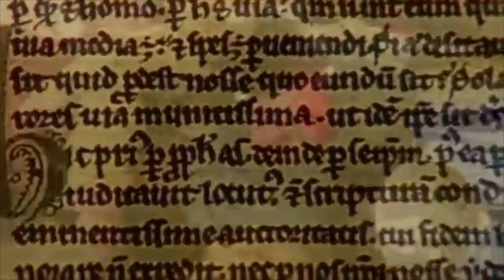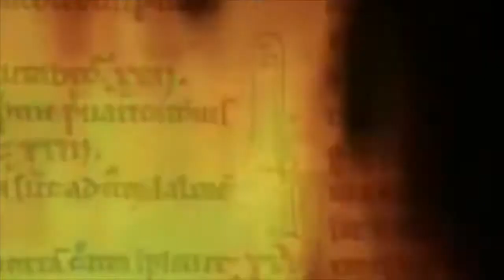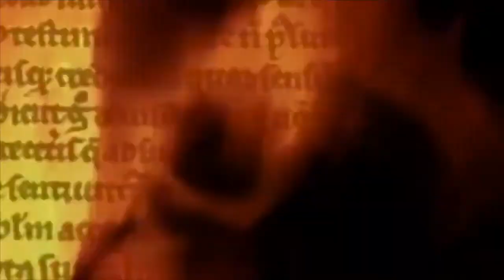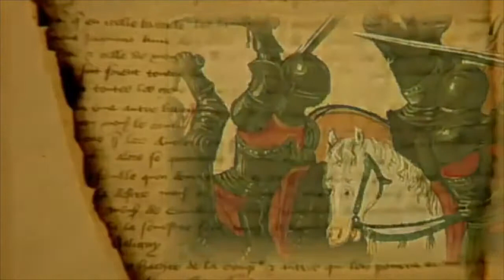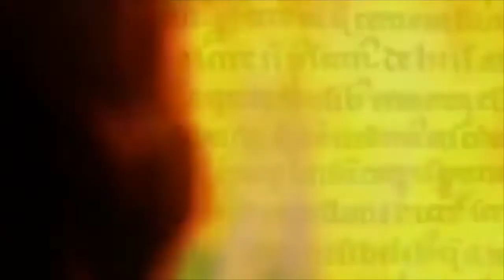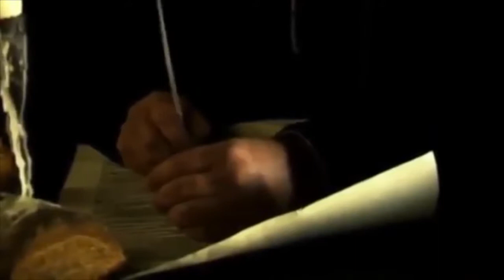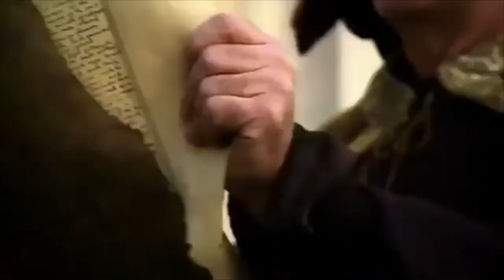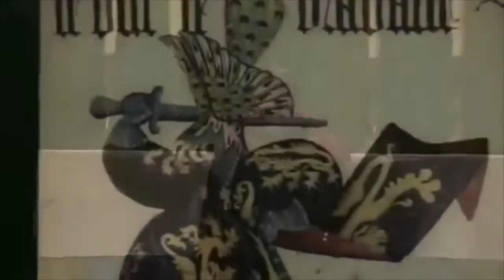The Battle of Towton (Britain's Bloodiest Battle Documentary) | Timeline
The Battle of Agincourt was a major English victory in the Hundred Years' War.The battle took place on Friday, 25 October 1415 (Saint Crispin's Day) in the .

Did the age of chivalry ever really exist? The discovery of 38 mutilated skeletons from the War of the Roses in the late 15th century casts doubt on this age.

In 1361 the Swedish peasants on the island of Gotland faced an army of professional Danish and German mercenaries. The Gotlanders, badly equipped with .

Clip from the 1944 movie "Henry V" (137 min). (Storyline based on the play by William Shakespeare "The Cronicle History of King Henry the Fift with His Battell .